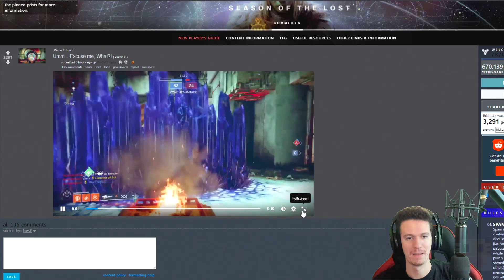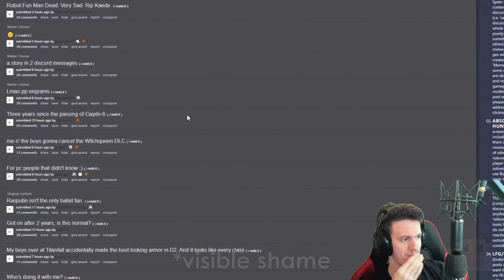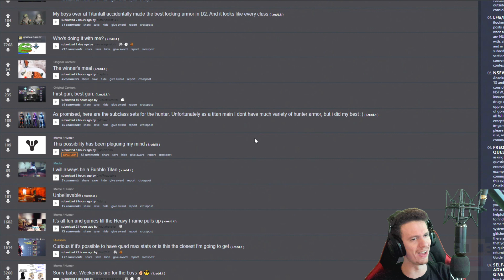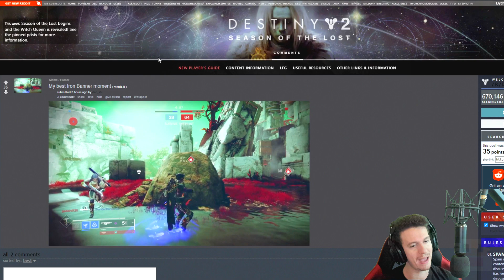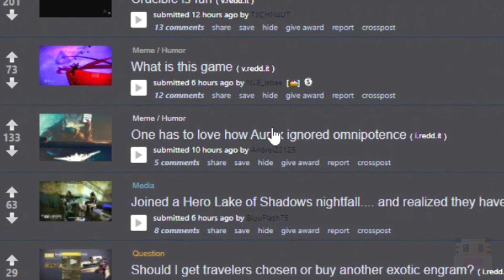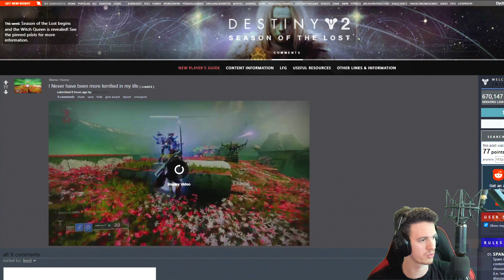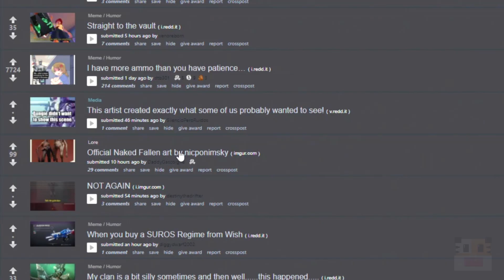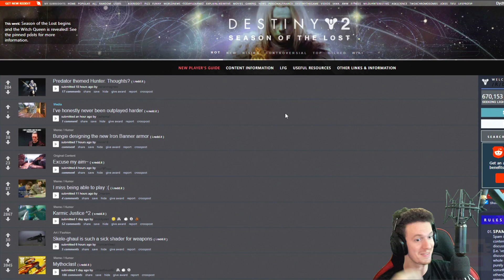Naked Fallen Haunt My Dreams Now (Destiny 2 Reddit Memes)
I NEVER Wanted To Know What a Naked Fallen Looked Like on some Destiny 2 Reddit Memes. In this video, I show off some great Destiny 2 memes from the Destiny 2 subreddit. Things like jokes about the Season of the Lost or about Cayde-6s death anniversary. You will also be able to see my reactions to these Destiny 2 memes that I desperately hope are funny. I really don't know why you are even reading this. All I do is write like a drunkard.

     ► Code: DYCHRONIC

► Destiny 2 - The Most Fun Exotic Guns Tier List (Destiny 2 Season of the Chosen Tier List)

► Destiny 2 - Best Supers Tier List with a Twist (Destiny 2 Season of the Splicer Tier List)

► Destiny 2 - "Top 5 PvE Special Guns" in the Raid & Nightfall (Destiny 2 Shadowkeep DLC "Top 5")